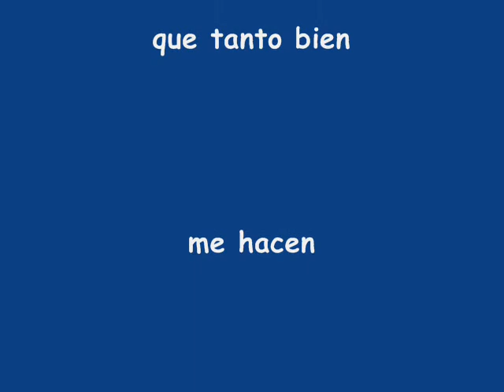ARBOLITO - EN ESTE INSTANTE - KORY DIC 2010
¡¡PARA TODOS LOS YUYOS!!